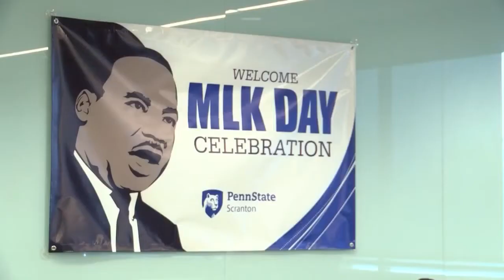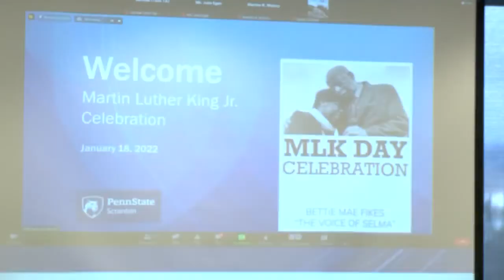Fighting for Equality